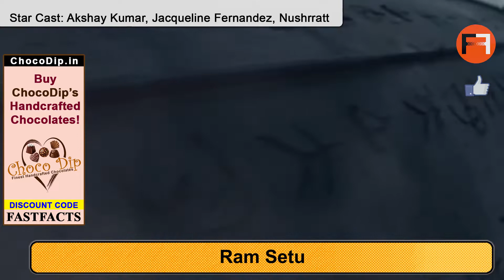10 Upcoming Blockbuster Movies In India | भारत में रिलीज होने वाली ब्लॉकबस्टर फिल्में | Fast Facts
Let us find out Upcoming Blockbuster Movies Of India!

Hello friends, today I am going to tell you in this video about blockbuster movies to be released in 2022 and 2023. Do you like Bollywood movies more or South movies? Will the films releasing this year break all records? Bramhatra, Shamsher, Tiger 3, Pathan Will all these movies be able to save the sinking boat of Bollywood? Which movie is going to be such this year that will be able to break KGF 2 and Pushpa in terms of earnings? In this video you have been given many other information like star cast, release date, budget, director and producer of all movies. Will Bramhatra movie prove to be the biggest hit of this year? And is Bramastra a superhero film? Can Bramhatra Movie Create New History?

See you in the next amazing video filled with knowledge and entertainment